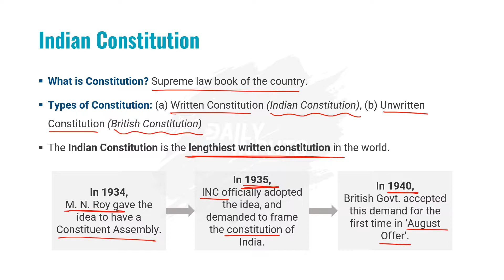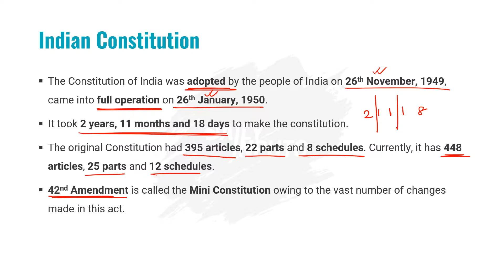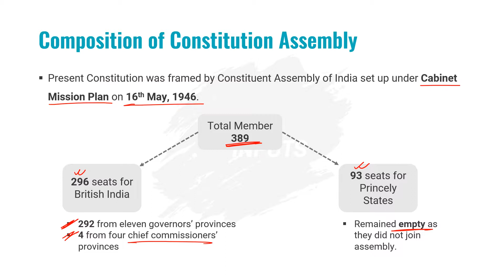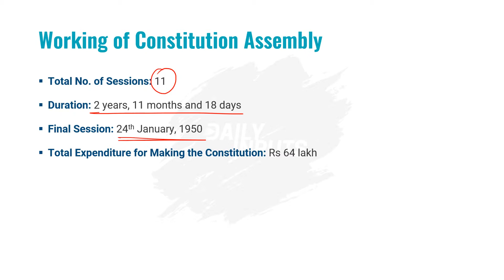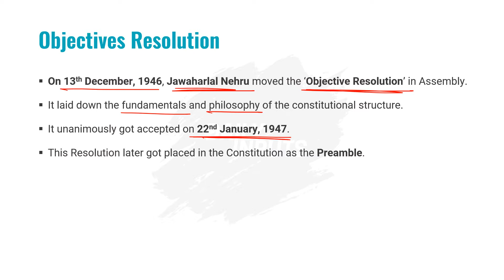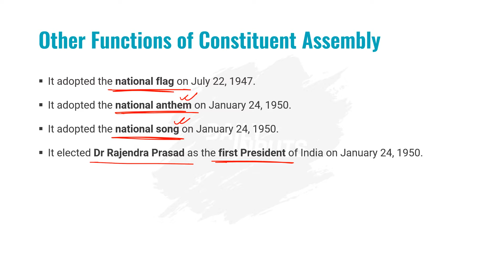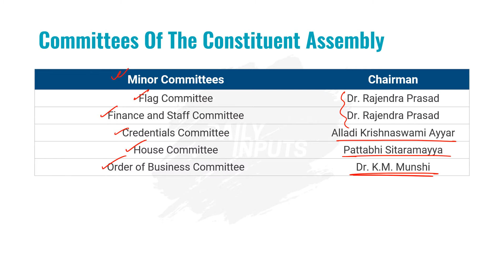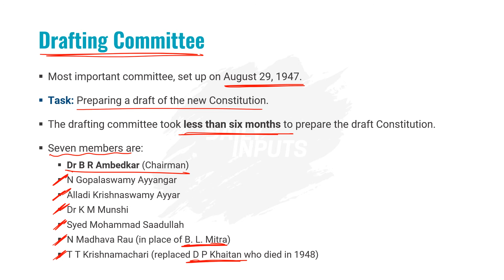Making of the Constitution (Hindi) | Polity Lecture for SSC, Bank, RRB etc. | Daily Inputs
Namaskar dosto, welcome to Daily Inputs. In our Polity Masterclass series, today we have discussed "Making of the Constitution" topic in Hindi. This video is highly recommended for the aspirants of SSC, Bank, Railway, LIC, and all other similar standard of national and state level exams.